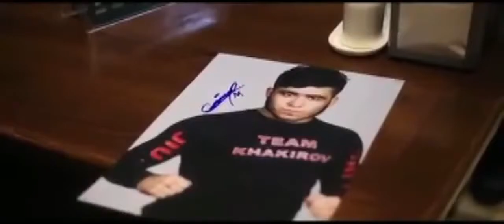Муин гафуров 👉 подпишись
Муин гафуров